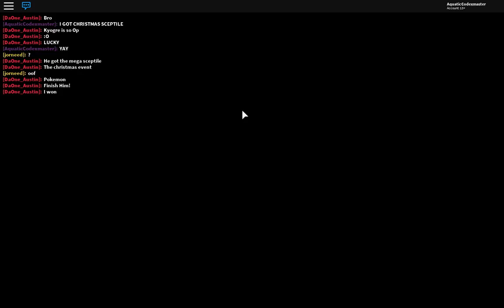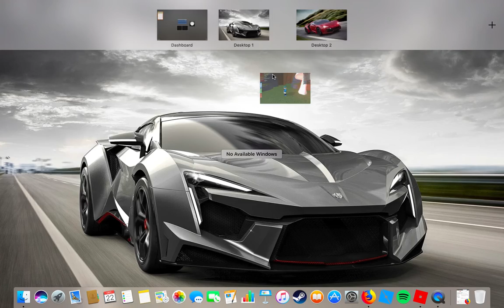OMG!! ONLY 231 REs / Brick Bronze Christmas 2017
Not joking guys literally a few minutes after recording the last video, I GOT IT. The old Christmas Sceptile. I'm so happy its unreal.